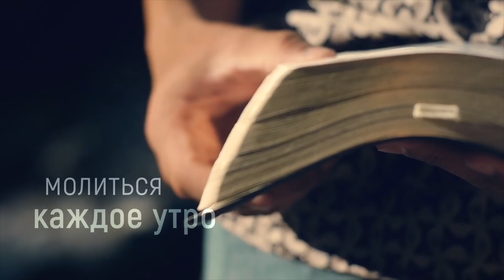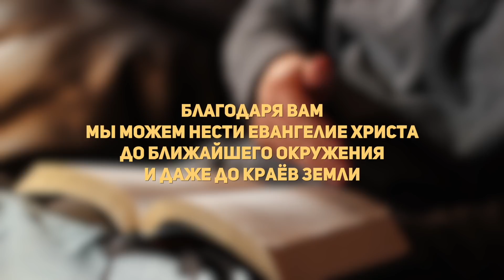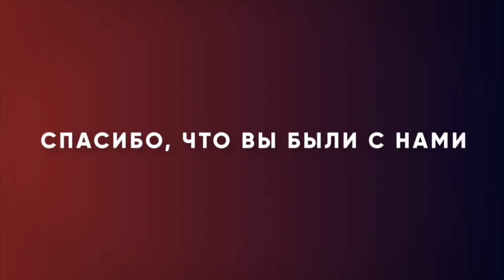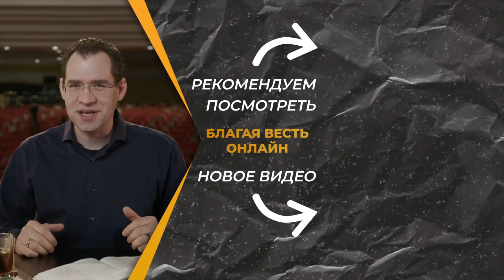5. Наполняйтесь Святым Духом – «Семь аспектов для духовной силы»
Каков самый важный аспект или действие, которое вы можете сделать, чтобы оставаться духовно сильным? Ответ на этот вопрос вы получите, посмотрев сегодняшнюю программу.

Для более глубокого изучения темы скачайте аудио-версию программ и учебное пособие